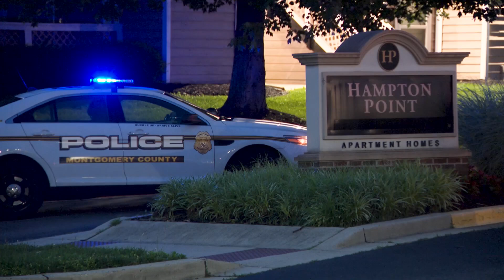Police: Officers shoot, kill man who had gun at apartment in Silver Spring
As crews got to the scene, they heard gunshots from inside the apartment.